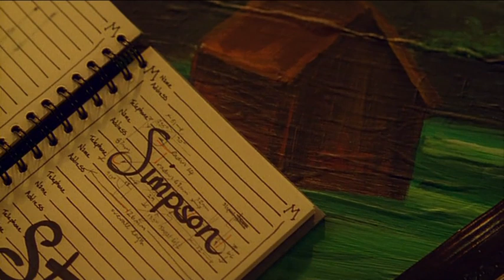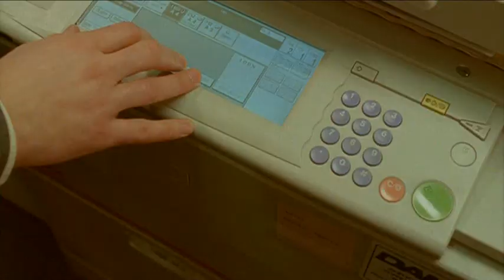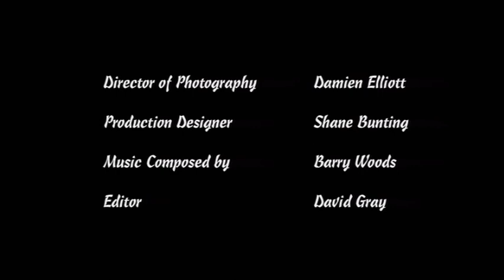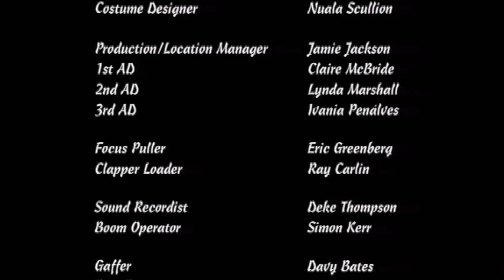Charlotte's Red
Written & directed by Colin McIvor, produced by Katy Jackson

Seven year-old Charlotte has a talent for painting. Her Father has a talent for
burglary. When Van Gogh's 'The Sunflowers' visits Belfast, Charlotte's Father
can't resist the biggest heist of his career.

Winner 'Best Short' at Cinemagic Film Festival Belfast 2006.
Winner 'Best In Fest' East Lansing Film Fest, Michigan 2006
Winner 'Best Family Short' Trenton F. Fest, New Jersey '06
Winner 'Best Short' Friese Award Hamburg Short F. Fest '06
Winner 'Best Short' La Matatena, Mexico  Kids F. Fest '06
Winner 'Best Children's Film Heart of Gold F. F. Australia '06
Winner 'Most Popular in Fest' New York Kids Film Fleadh'07